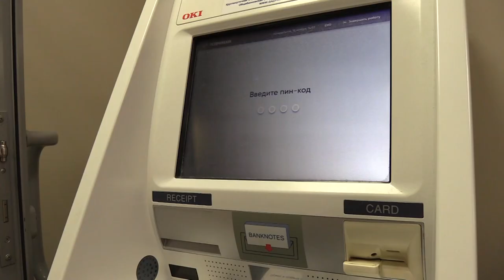Происшествия в Сарове 27.05 – 02.06